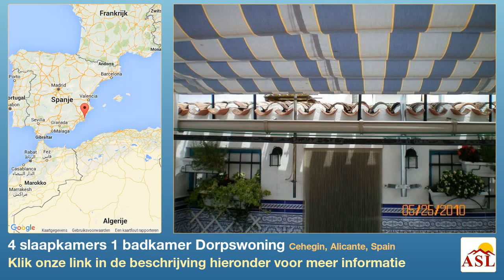4 slaapkamers 1 badkamer Dorpswoning te Koop in Cehegin, Alicante, Spain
Meer informatie op Dorpswoning te Koop in Cehegin, Alicante, Spain met 4 slaapkamer, 1 badkamer

Cehegin, prachtige Spaanse stad in het noorden van Murcia. Stadswoning op 3 verdiepingen, begane grond bestaat uit toegang tot hal, eetkamer, salon, volledig ingerichte keuken met granieten aanrechtblad, beneden toilet. Eerste verdieping, 2 dubbele en 1 enkele slaapkamers en badkamer. De tweede verdieping bestaat uit een bijkeuken en een extra kamer die gebruikt kan worden als een slaapkamer, een berging of studie. Het dakterras is voorzien van een complete voortent en heeft een elektrische lier om gasflessen te voeren op en neer. Het pand is voorzien van centrale verwarming op olie en is ook voorzien van dubbel glas. Plafond ventilatoren zijn ook voorzien van heel. Wordt verkocht compleet met meubels en witgoed.